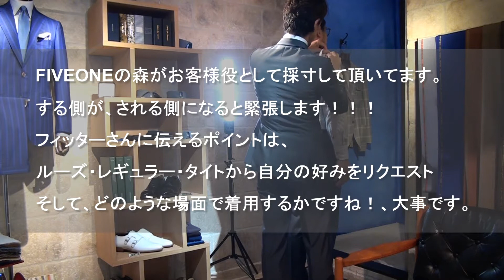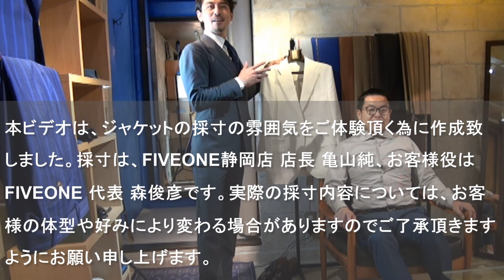【一番解かり易いオーダージャケットの採寸】フィッターに伝えるべきポイントと、フィッティング中の会話から好みのサイズ感やシルエットを伝える方法。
一番解かり易いオーダージャケットの採寸
【フィッターに伝えるべきポイント】
フィッティング中の会話から好みのサイズ感やシルエットを伝える方法

今回は、FIVEONE静岡店で、ジャケットモデル（ＳＨシリーズ）の採寸を解かり易くお伝えしたいと思います。

FIVEONEでは、ヌード寸20カ所程度を採寸させて頂き、そのデータを基にサイズゲージをご着用頂いて、シルエットをお客様と相談しながら、仕上がり寸を決めていくスタイルです。
今、話題のアプリ採寸による自動採寸に負けないように、人間力と経験による採寸を心がけております。特に、自動採寸では、お客様と相談しながらの採寸が出来ないので、「体重の変動は御座いますか？」などの基本的な情報が不足しがちです。
人間の体は、一定ではありません。姿勢や癖などはフィッターの経験により、仕上がりに反映させるために、体型補正を行います。
そのノウハウは、テーラーで経験を積むフィッターだけが習得した、感覚的な技術です。